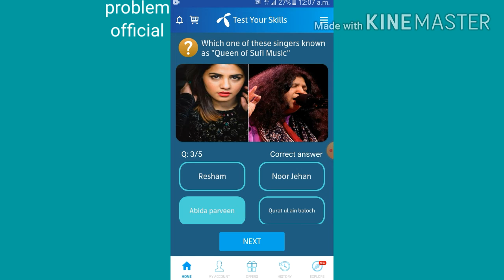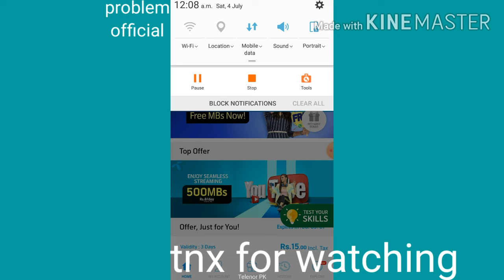My Telenor App Question Answer / 04 July Today Question Answer / Qurstions Answers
Qustion answer